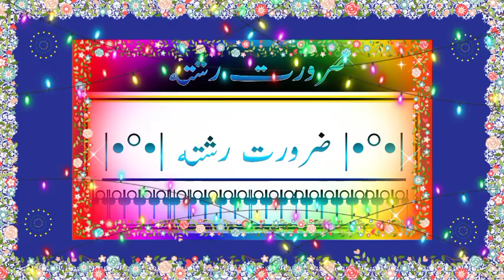Zaroorat Rishta | Pak Rishtey | Name Fozia Rajab | Age 42 | Cast Malik | Zaroorat Rishta 2023